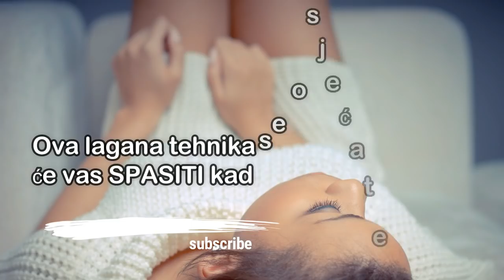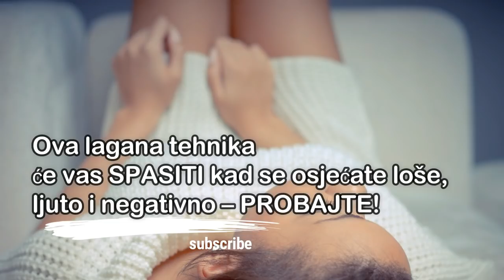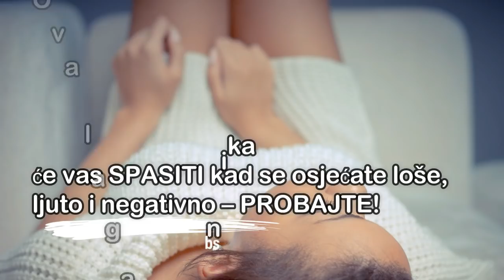Ova lagana tehnika će vas SPASITI kad se osjećate loše, ljuto i negativno – PROBAJTE!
Evo jedne jednostavne vježbe koju možete koristiti kad se osjećate loše, van fokusa, van balansa, ljuti, tužni, napeti ili kad osjećate negativnost u sebi. Vrlo je praktična, može se primijeniti u bilo kojoj situaciji, čak i kad razgovarate s nekom osobom.